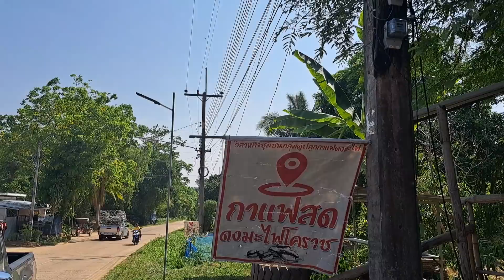ชายป่าข้างทางต้องแวะดู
พี่อ๋อลูกอิสาน ตามหาคนหาย วันที่ 7 ของการตามหา คุณตาวัย 84 ปี ได้หายออกจากบ้าน วันนี้รอหาตามชายป่า ในจุดที่คิดว่า คุณตาน่าจะไป ล่าสุดยังไม่เจอ